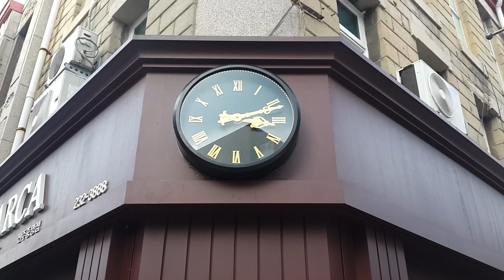리모컨으로 조정하는 대형시계. 아인네트만 가능. 아인네트 개발